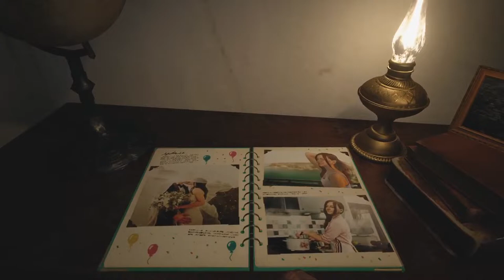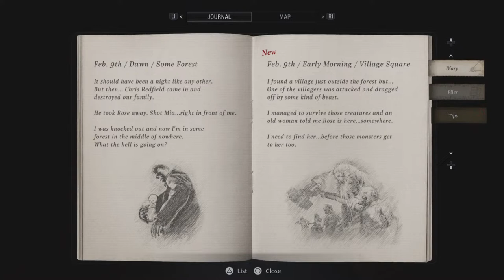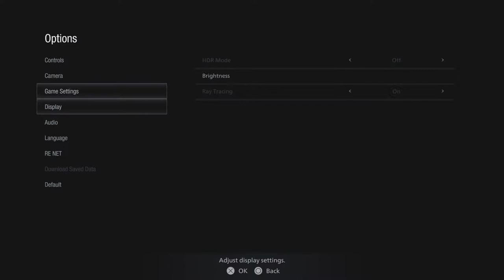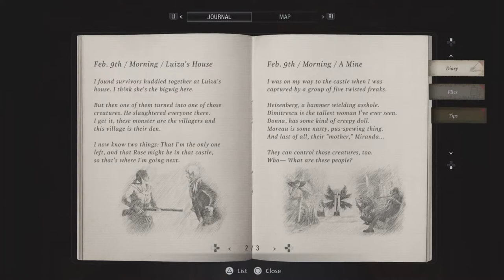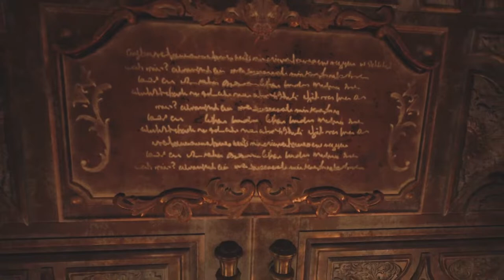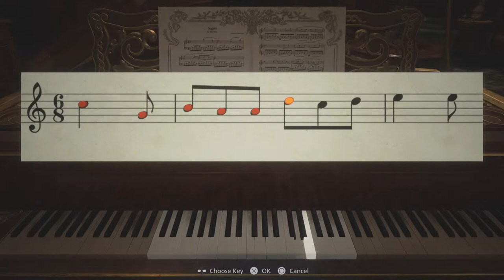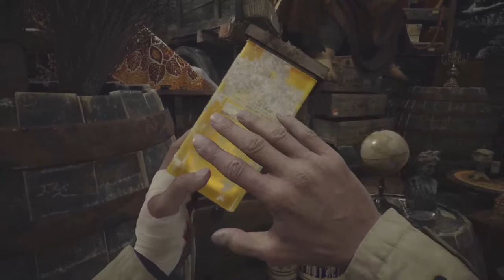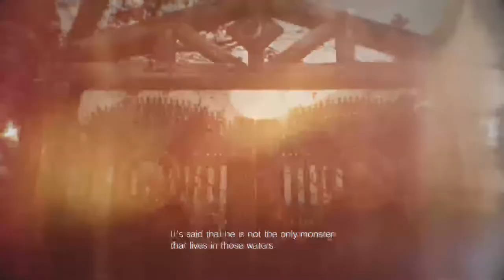Resident evil Village walkthrough part 1